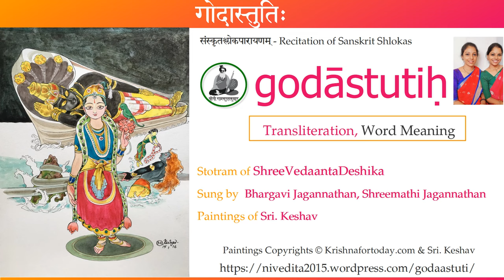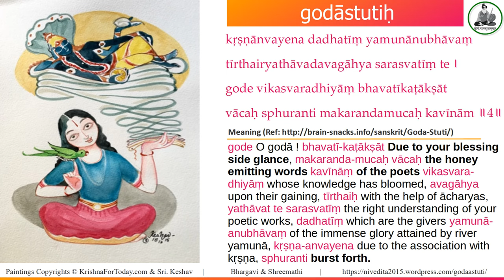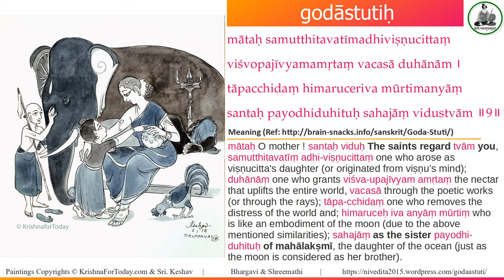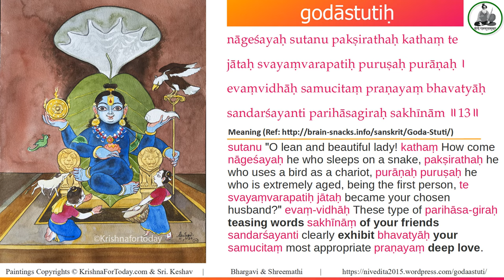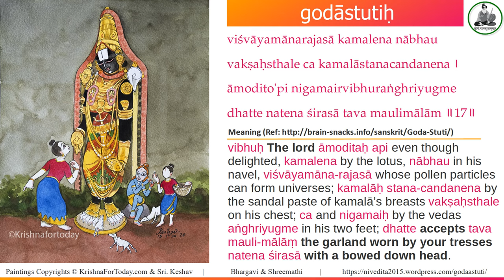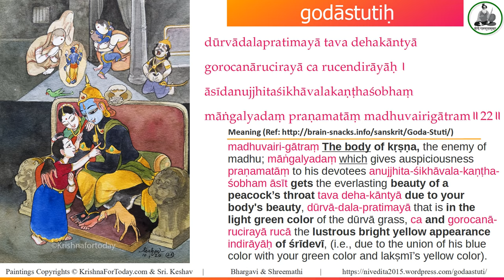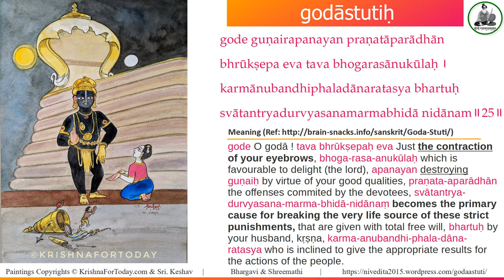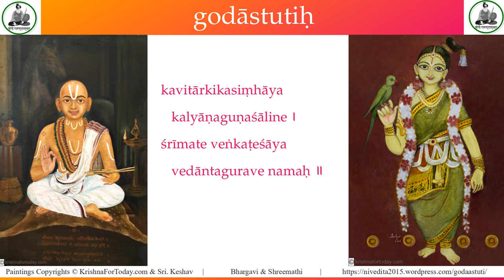Goda Stuti - Vedanta Desika, Sung by Bhargavi and Shreemathi, Paintings of Keshav, English Meaning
गोदास्तुतिः
Stotram by ShreeVedaantaDeshika
Singers - Bhargavi Jagannathan & Shreemathi Jagannathan

Paintings of Sri. Keshav

This “Godaa Stutih” Playlist has
1. Explanation in Sanskrit by Smt. Sujatha Ramesh
with the Rendition of Smt. C.K. Sangeetha
and the Painting of Sri. Keshav
2. Explanation in Tamil by Dr. Sreeram Jaganathan
3. Paaraayanam by Dr. Sreeram Jaganathan
4. Rendition by Sow. Bhargavi & Sow. Shreemathi

स्तोत्रकारः - श्रीवेदान्तदेशिकः
गायिके - भार्गावी जगन्नाथन् , श्रीमती जगन्नाथन्
चित्रकारः - श्री. केशवः

contains Shloka, Padachcheda, Sandhi, Anvaya, Anvayarachanaa, Padaartha, Taatparyam, Chandas, Transliteration and Translation !